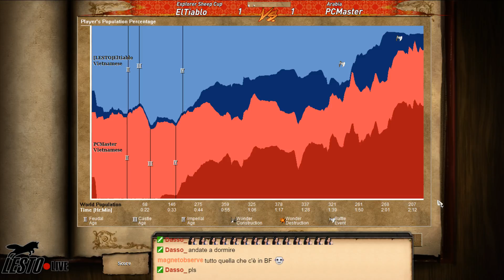ESC 2017 - LB3 - PC Master vs Eltiablo (Game 3 Parte 3)